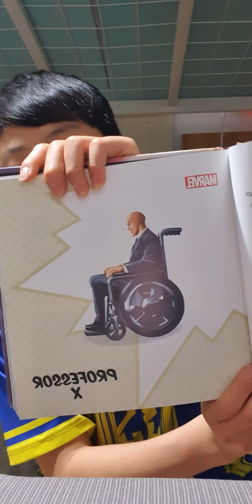솜이의 꿀잠스토리 프로젝트 PROFESSOR X